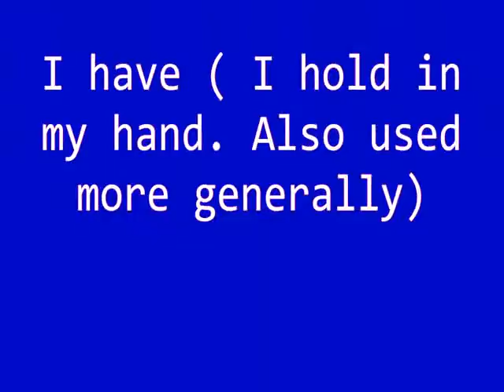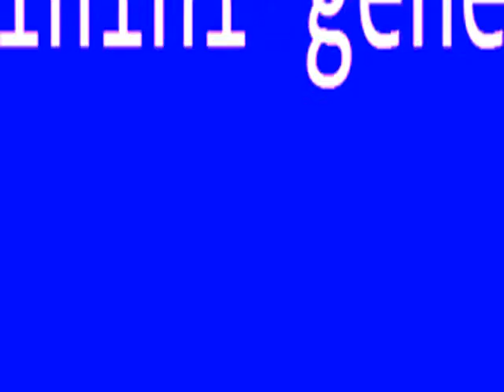goadlike patin concupy mellowed